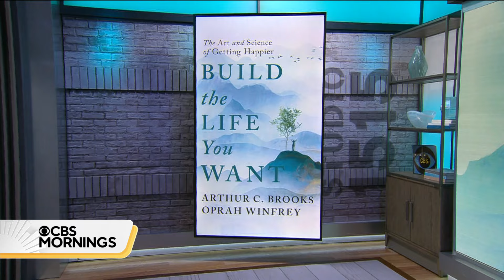Tips for finding happiness in the election season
Amid a landscape where political discourse often leads to exhaustion, a recent CBS News poll reveals over 40% of Americans dread the potential Biden-Trump rematch, labeling it "depressing." As the November elections draw near, Harvard Professor Arthur C. Brooks, an expert on happiness and co-author with Oprah Winfrey, offers guidance on navigating the murky waters of political engagement with well-being in mind.